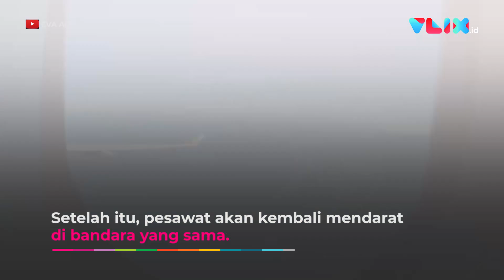Naik Pesawat Hello Kitty, Terbang Tanpa Tujuan di Tengah Pandemi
VIVA -
 Maskapai penerbangan EVA Air menawarkan rute penerbangan tanpa tujuan. Uniknya, layanan ini menggunakan pesawat bermotif karakter kartun Hello Kitty. Tak hanya badan pesawat, desain Hello Kitty juga memenuhi seluruh bagian isi pesawat. Penerbangan ini untuk melayani masyarakat yang rindu naik pesawat, tapi terkendaa pandemi COVID-19.

Penumpang akan lepas landas dari Bandara Taoyuan, Taipei, Taiwan, lalu terbang selama tiga jam. Setelah itu, pesawat akan kembali mendarat di bandara yang sama.Harga tiket pesawat untuk kelas ekonomi dibanderol Rp2,6 juta dan untuk kelas bisnis seharga Rp3,1 juta.